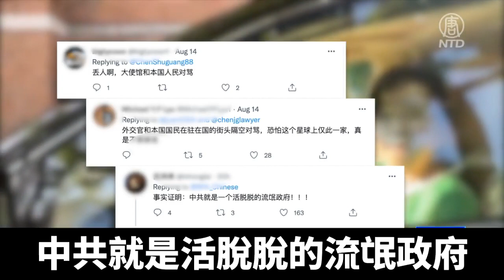訪民抗議 中共駐美公使使用不雅動作 網民：丟人｜@ChinaBreakingNewsTV ｜20220817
近日在推特上瘋傳，有訪民到中共駐美大使館外拍攝的視頻，視頻中看到中國駐美公使徐學淵對訪民使用不雅動作，並有館方的工作人員用大喇叭高喊髒話，有警方到場戒備。

抗議訪民：「您不覺得羞恥嗎？秦剛大使，你們大使館的工作人員多次威脅、恐嚇要殺死訪民！」

上個月底，多名來自中國的訪民到中共駐美大使的秦剛的官邸外抗議，而使館工作人員則是舉著大喇叭，與抗議民眾互相對罵，有警方在場維持秩序。

中共駐美大使工作人員：「王春燕（訪民），X你X！」

另有一則在中共駐美公使徐學淵公館的視頻顯示，徐學淵步出公館拿大喇叭與訪民對罵。

中共駐美公使徐學淵：「滾回你的紐約總部去吧！你這條狗！」

在另一天，在訪民的罵聲中，駕車出門的徐學淵對著訪民「豎中指」（不雅動作）。

視頻在推特上引起網民熱議，有人留言：「丟人！」、「外交官和本國國民在駐在國街頭隔空對罵，恐怕這個星球上只此一家。」、「事實證明，中共就是活脫脫的流氓政府！」

旅美民運人士張林：「中共的外交官在過去幾十年，在美國面臨抗議的時候，大多時候都是採取迴避，很少有像徐學淵這樣直面攻擊的，訪民為什麼糾纏你大使館、糾纏你秦剛、徐學淵呢？他們也是合法的，因為他們收到了你們的傷害，因為他們在中國受到了迫害。」

其中有視頻顯示，警方將其中一名使館工作人員雙手背銬。